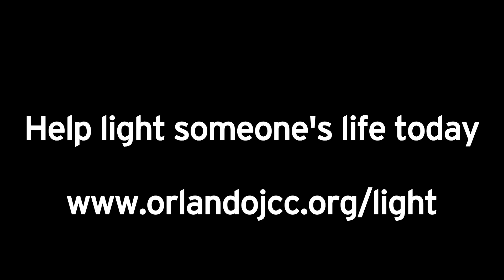How the JCC Lights the Taggarts' Lives (Night 8 of 8)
Will you make a gift to the JCC and light someone's life today?